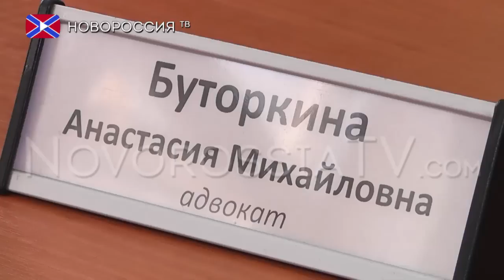Адвокаты ДНР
К сведению адвокатов, которые желают заниматься адвокатской деятельностью на территории Донецкой Народной Республики, начинается сбор данных для формирования профильного реестра.
Для включения данных адвоката в Единый реестр адвокатов ДНР, адвокат должен лично предоставить следующие документы:
- заявление
- копию и оригинал паспорта
- копию и оригинал свидетельства о праве на занятие адвокатской деятельностью
- фотографию в электронном виде для удостоверения

Пакет документов необходимо предоставить по адресу: пр. Богдана Хмельницкого, 102, офис 815, здание бизнес центр «Столичный» .

Реквизиты:
Для переводов из России и СНГ на счета "Новороссия ТВ":
Сбербанк России
Номер карты 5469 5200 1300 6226 Павел Г.
Реквизиты счета:
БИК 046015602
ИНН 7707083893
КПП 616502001